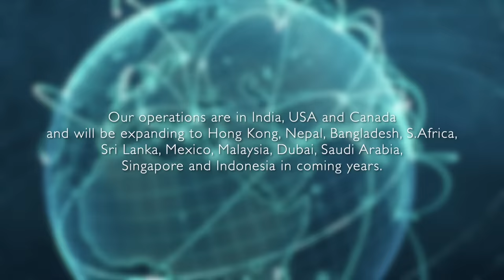Welcome to Lumiford - Led TV I Bluetooth Speakers I Headphones I Earphones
Lumiford Pvt. ltd. is a registered brand in New York, U.S.A and is in the business of manufacturing and marketing consumer entertainment, surveillance and office durable electronics. It desires to grow as a reputed international brand, meeting high international standards of technology, product quality, and consumer experience. It is geared to address both domestic and international on-line and off-line retailing. Offices: U.S.A I India I Hong Kong The Objective: The brand’s desire is to establish itself as an international consumer electronics brand with a range of Televisions, Bluetooth audio speakers, Headphones and with a scope to extend itself into OH projectors, Smart phones, Mobile accessories, Apps etc. in the coming years